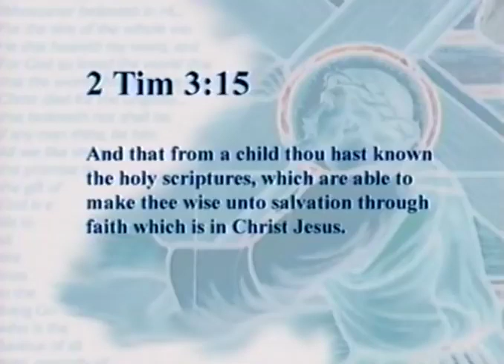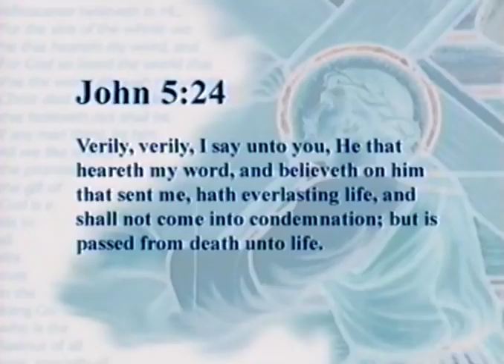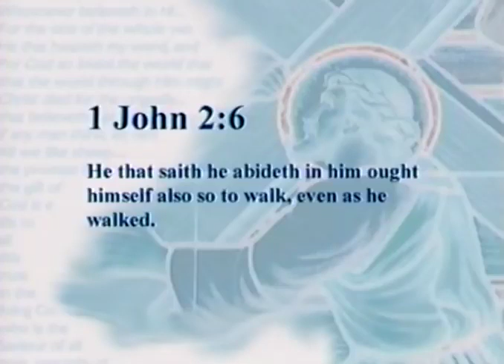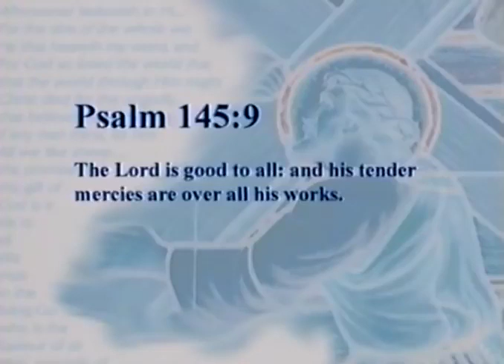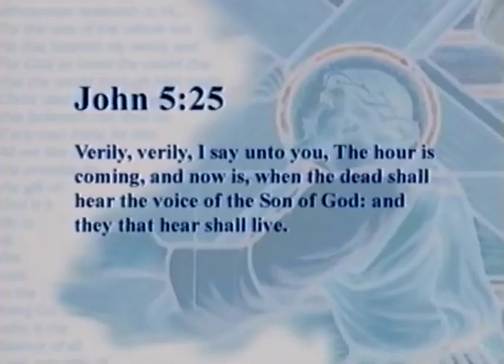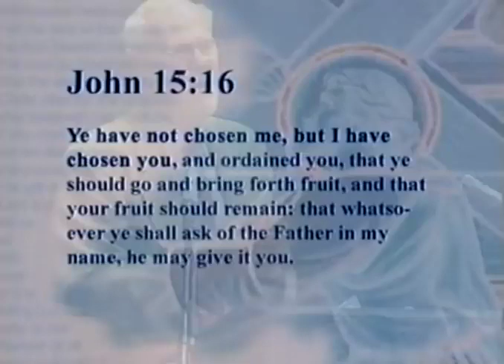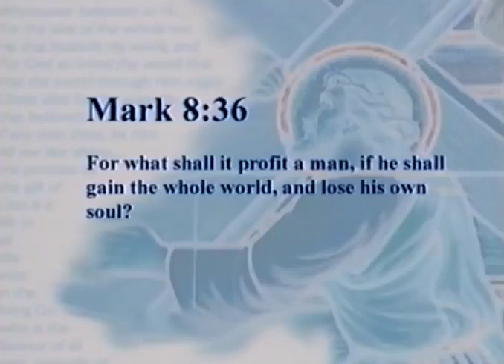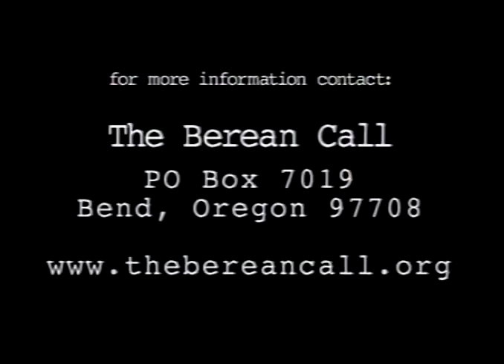Dave Hunt - What Love is This? (Calvinism's misrepresentation of God)